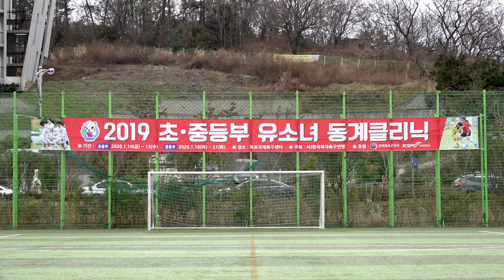2020 유소녀 동계클리닉 초등부 연습경기 하이라이트 2일차 (2020.1.12)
목포국제축구센터에서 열리는 2020 유소녀 동계클리닉 연습경기 2일차!  (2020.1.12)